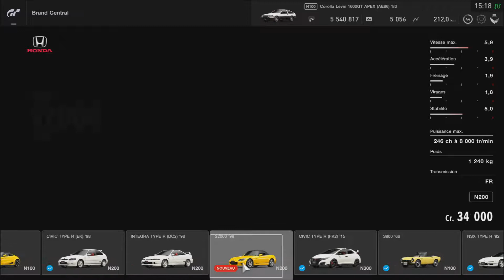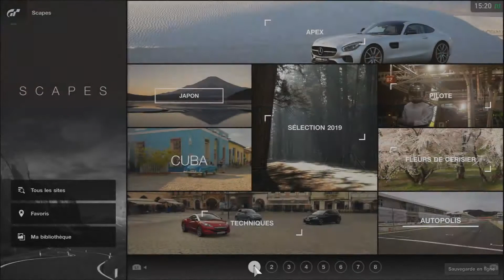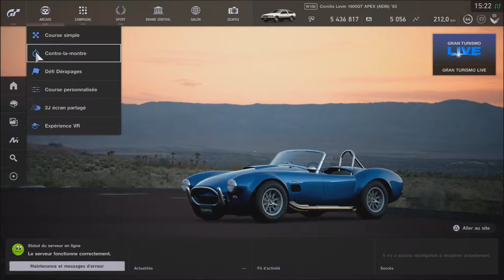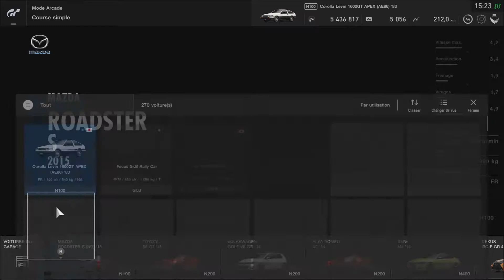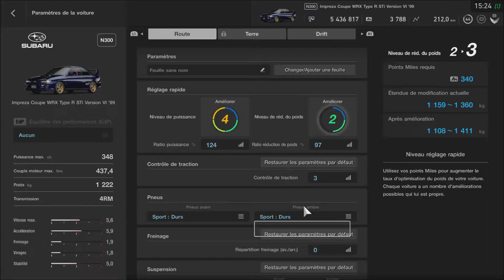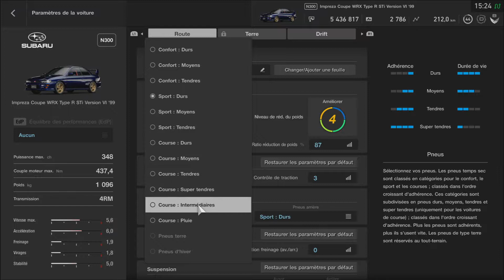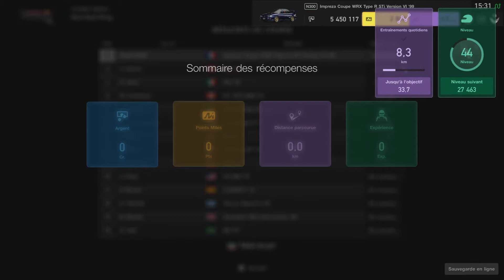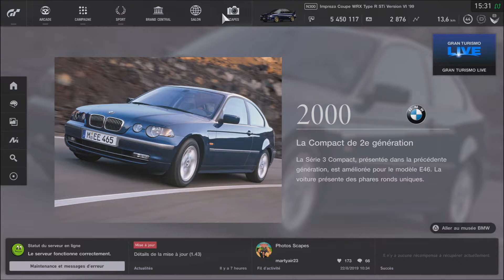[GT SPORT] PRÉSENTATION MISE A JOUR 1.43 (PS4 PRO) [FR]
_-_-_-_-_-_-_-_-_-_-_-_-_-_­-_-_-_-_-_­­­­­­-Ouvre moi-_-_-_-_-_-_-_-_-_-_-_-_-_-­_-_-_-_-_­­­­­-­_-

Présentation de la mise à jour 1.43
Ca y est, on l'attendait et elle est enfin là. La pluie

Capture : PS4 Bouton Share
Montage vidéo : Sony Vegas Pro 13
Minature : PhotoFiltre 7

❤ Tu as aimé ? Alors Lâche toi ➜ Lâche 1Like ❤

Skype : Raphi76250